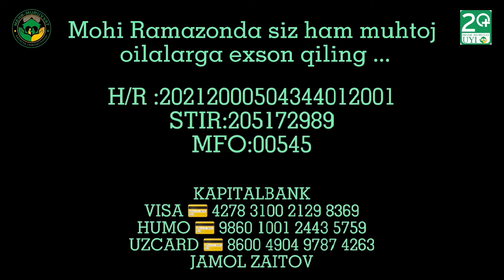Muhtoj oilaga mer murruvvat ko'rsatildi.